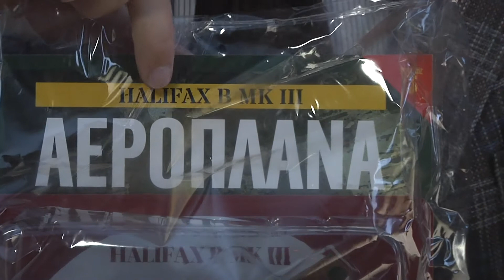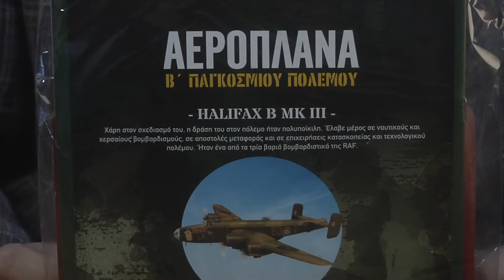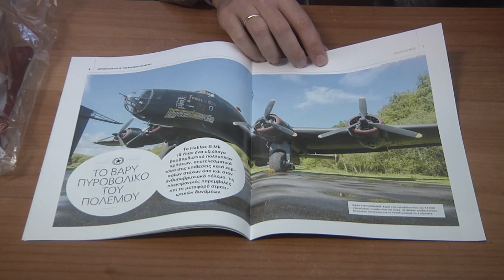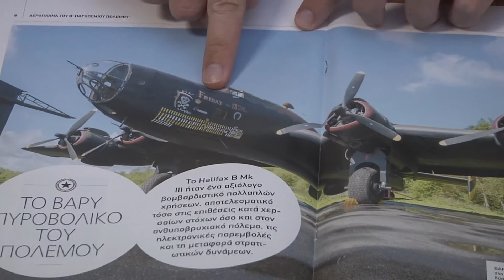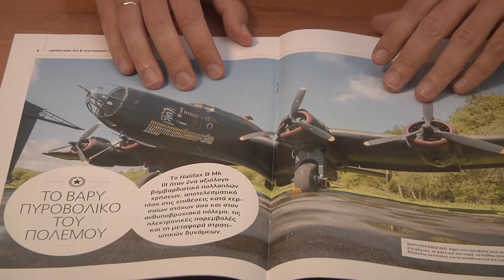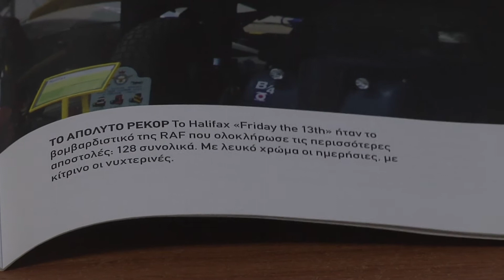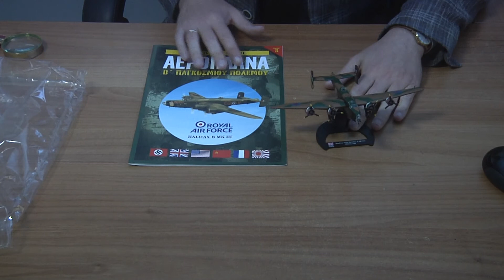Αεροπλάνα Β’ Παγκοσμίου Πολέμου - Halifax B MK III (Tόμος 3)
Unboxing του τρίτου τόμου της συλλογής Αεροπλάνα Β' Παγκοσμίου Πολέμου, Halifax B MK III.

Μπείτε τώρα στο και γίνετε συνδρομητής για να μην χάσετε ούτε ένα! Κερδίστε έκπτωση 15% και δωρεάν παράδοση στο σπίτι σας.